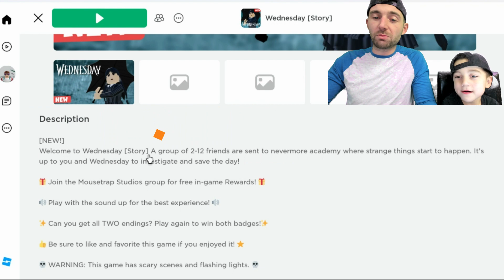(Roblox wednesday) story the whole family played!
hey everyone thanks for comeing back to watch us in this new wednseday story!